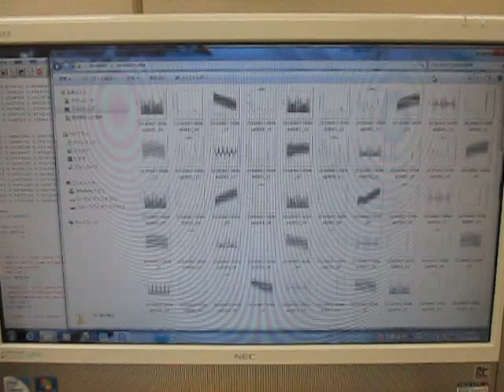オリジナル超音波システムの開発技術 （超音波システム研究所 ultrasonic-labo）